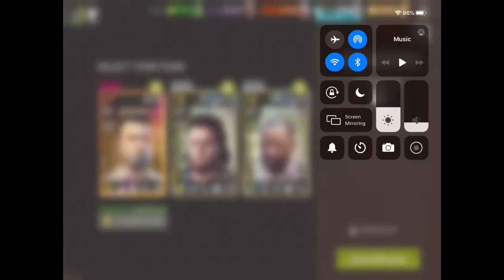Terminus - 38.1 Safe Haven - Melee 2 Stars